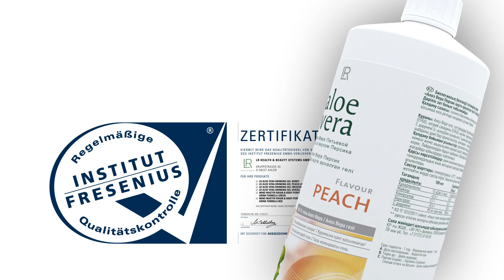Подарите себе хорошее самочувствие круглый год с Алоэ Вера.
Телефон и Wats App 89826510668  МТС
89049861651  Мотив